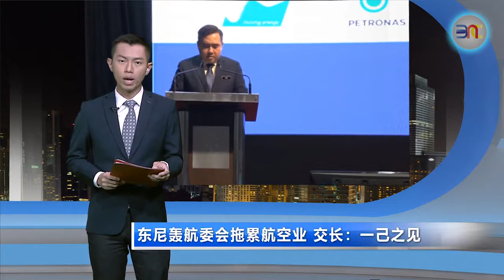20190910 东尼轰航委会拖累航空业 交长：一己之见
亚洲航空集团执行长丹斯里东尼费南德斯近来将炮火瞄准航空委员会，剑指这个监管机构拖累国内航空业。针对这番言论，交通部部长陆兆福不想多谈，他认为这都是东尼的个人看法！